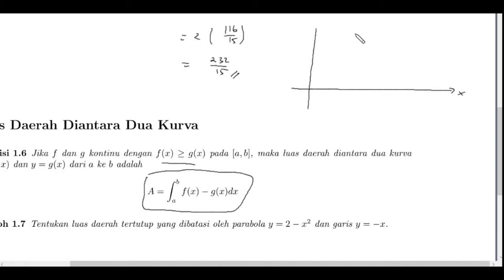pertemuan 23 part 4